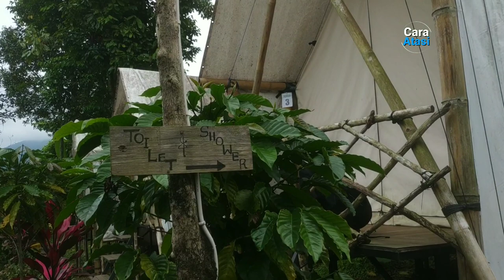Bali Camping Jatiluwih View Batukaru Tabanan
Ya gaes week ini, kami melakukan aktivitas oudoor yaitu Camping di Jatiluwih. Kawasan ini memang merupakan salah satu destinasi utk  aktivitas outdoor yang cocok dilakukan bersama teman maupun  keluarga.

Selain karena cuacanya yang sejuk, kita juga bisa melakukan banyak aktivitas selama camping.
Nah Salah satunya lokasi camping di jatiluwih yaitu  di Kamesta camp ini.

Di kamesta camp ini memiliki fasilitas yg cukup lengkap  mulai tenda dgn ukuran besar berkapasitas 5 orang dan tenda kecil untuk 2-3 orang dewasa.
Setiap tenda sudah dilengkapi dengan bed dan extra bed dan juga tersedia colokan listrik dimasig masing tenda. Disini juga tersedia banyak toilet dan bathroom shower utk mandi.

Selain itu di Kamesta Camp Selain camping,
 kalian jga bisa melakukan beberapa aktivitas baik di area Kamesta Camp maupun di sekitarnya seperti trekking, sangrai kopi, menghias pot untuk anak-anak atau bisa juga family atau group outbond.

Kamesta Camp
Price to stay: 150k per van including breakfast for 2
Amenities
Restrooms with shower
Restaurant
Electrical outlets
Firewood 25k / bundle
Grill with charcoal 25k
Trekking (3-4 km route) 150k per person
Can arrange other activities and tours

Find places camping glamping bali :
Camping in the Jatiluwih area is great if you are looking to experience Bali’s magnificent rice terraces.
Jatiluwih rice terraces
Sawah terasering jatiluwih
near Jatiluwih, Tabanan Regency
Wanagiri Campsite and Swing
taman bumi banten
Camping di singaraja
Camping di bedugul
Gunung batukaru bali
Camping di ubud
Camping pinggan kintamani
Camping hujan deras
Camping solo
Camping di tegalalang
Camping di karangasem
Camping di kuta
Camping di legian
Camping di seminyak
Camping di canggu
Camping di buleleng
Camping horor
Camping di kintamani
Camping di gianyar
Apa tujuan dari camping?
Apa yang dimaksud dengan camping?
Apa arti Solo camping?
Camping tent
Apa saja yang perlu dibawa saat camping?
North Bali Camp
Jatiluwih glamping
Bali glamping camping
Kamesta camp
Biaya camping di kamesta
Tempat Camping bali
Kamesta Camp
Camping hujan deras malam hari
Camping trailer
Camping in tje train
Glamping murah
Glamping lakesode ranca bali
Camping di mobil
Camping farm · Desa Pekraman Soka
Sang Giri Mountain Glamping Bali
Resort hotel · Sri Rambut Sedana, Jatiluwih Kangin - Pura Luhur
Kenapa tren konsep glamping bisa muncul sekarang ini?
Apa itu glamping Ground?
Tujuan camping
Camping Ground Jawa Barat
Istilah pecinta alam dalam bahasa Inggris
Camping ground terdekat
Camping ground Terbaik
Jatiluwih SPACE
Cewek camping
Glamping Jawa Barat
Glamping Malang
Camping D'uma jatiluwih
Glamping Semarang
Glamping Sentul
Cewek glamping
Harga sewa
Jatiluwih terkini
Jatiluwih hari ini
Glamping terdekat
Glamping Medan
Glamping Bali
Glamping Puncak
Sewa tenda di kamesta camp
Camp · Jl. Jatiluwih Kawan
Hot girls glamping
Camping di tanah lot
Tempat campervan di Bali
Glamping murah di Bali
Cewek glamping
Tempat glamping di Bali
Tempat piknik di Bali
Bali news
Bali updatr
Tempat camping di Ubud
Danau Buyan camping
Tempat camping di Bedugul
Paket camping di Bali
Bukit Asah Bali